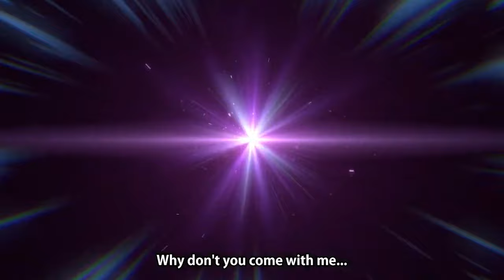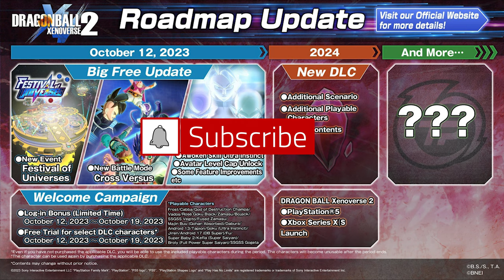ULTRA INSTINCT IS COMNG TO XENOVERSE 2 FREE UPDATE